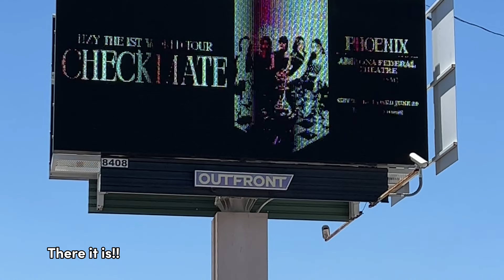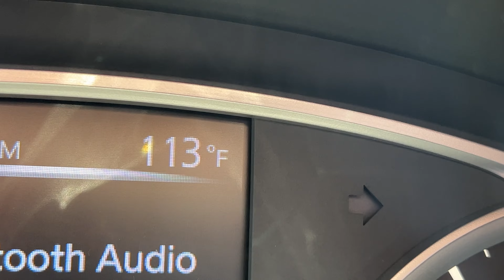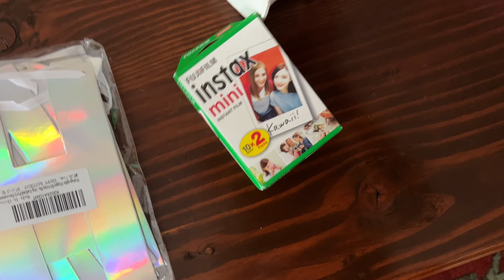A week in my life: shooting content (collab with Itzy?!), getting my hair done, 24th bday, PR haul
Shooting content (collab with Itzy?!), getting my hair done, 24th bday, PR haul